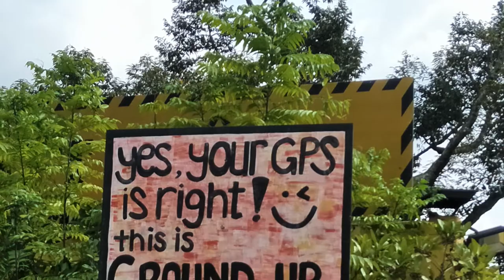🌿 濱海灣花園花穹, 新加坡河畔。Gardens by the Bay Flower Dome, Singapore River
2020 Sep. 在冠狀病毒的新常態下，植物和都市仍然交織出一篇篇樂章。
During Covid-19, the plants and City are still weaving their movements.

＊更正：從Helix橋走下來之後，經過的是「浮動舞台」(floating platform)，而不是體育場。。